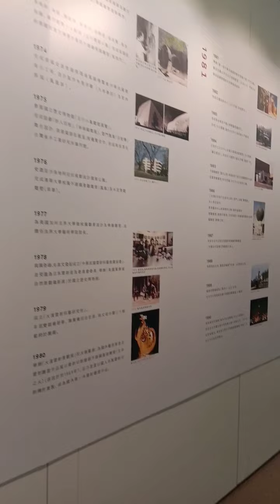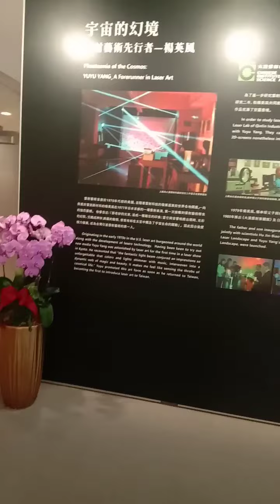Taipei 101 mall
tara tingnan natin ang loob ng 101 mall